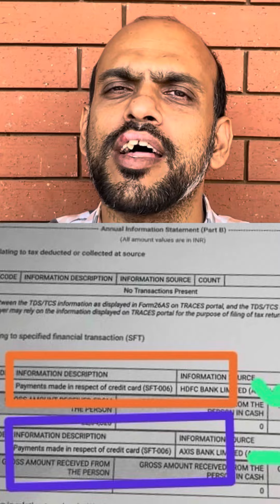Credit card ഉപയോഗിക്കുന്നവർ ശ്രദ്ധിക്കുക